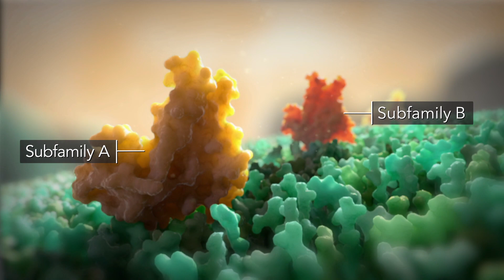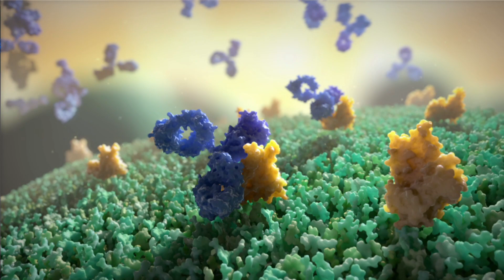Antibacterial | MOA Animation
In this MOA animation, we worked with Pfizer to share their vaccine development against Serogroup B Meningococcal Disease, or MenB. This lethal disease, caused by bacterial meningitis, primarily affects adolescents and young adults.

Over 97% of MenB strains have been found to express factor H binding protein, or fHBP. fHBP can be categorized into two immunologically distinct subfamilies: A and B. Trumenba is the first and only FDA-approved MenB vaccine that targets both subfamilies of fHBP.

This vaccine induces the production of antibodies that block the binding of fHBP, and therefore utilizes normal immune response mechanisms including complement-mediated bacterial lysis and phagocytic uptake to eradicate the bacteria.